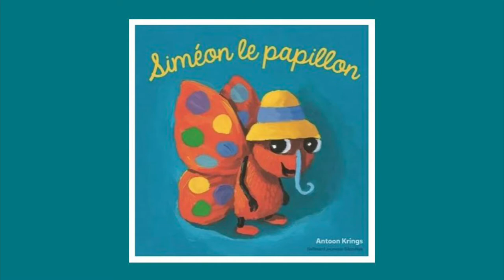histoire simeon le papillon